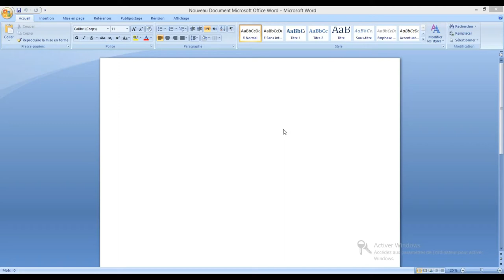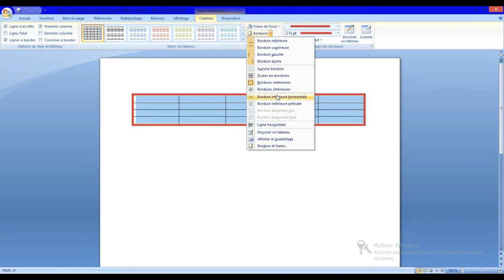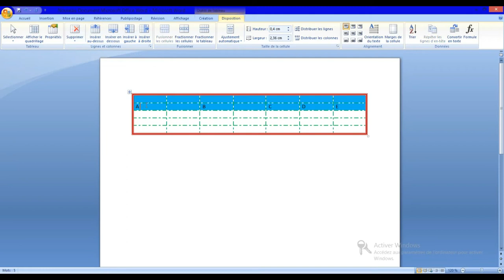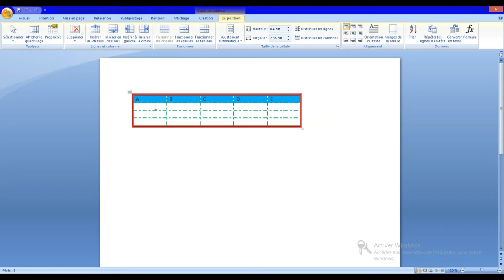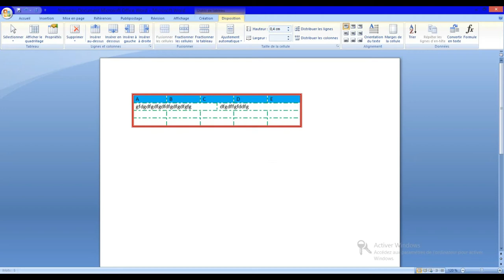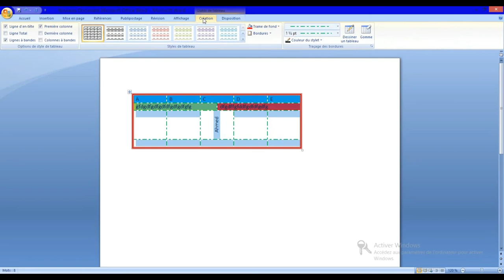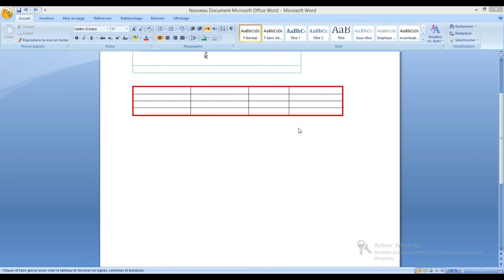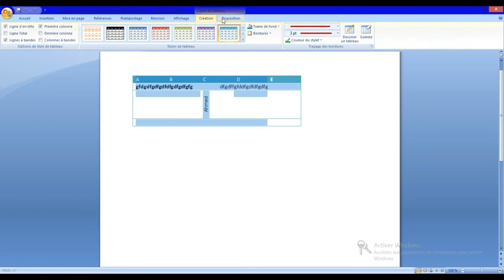La Création des Tableaux Word 2007